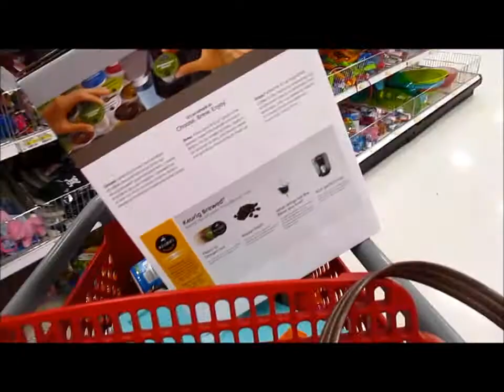The One With Us Target Ballin 5.4.14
Kendall has challenged me to 1 full year of vlogging -- daily.  So, you are now entering my life...I apologize in advance.  I'm a fun loving, outgoing, crazy girl from the south.  My dog is my life - legitimately I believe that she is a person and I love her with all my heart!  I'm crafty and obsessed with doing diy projects and spending way too much time on pinterest.  I also am an avid reader and ALWAYS have my Kindle with me.  Now, I will ALWAYS have my camera too!